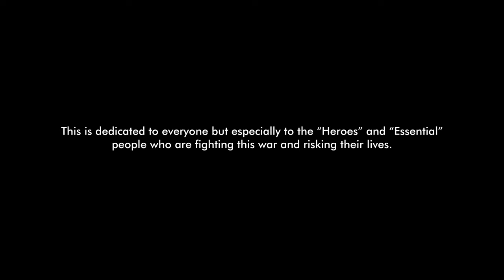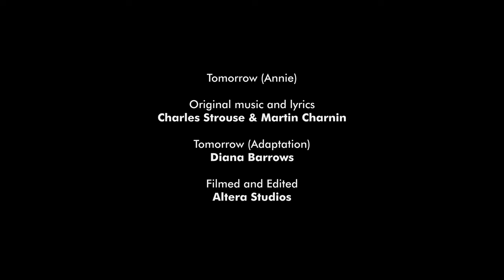Diana Barrows Tomorrow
A personal gift to first responders from a Native New Yorker,  Diana Barrows.
As a child actress , i was  the original "Oh My Goodness" orphan  in the cast of Annie on Broadway.
During quarantine , I put together something that i think will make people laugh and forget their troubles for a few minutes.
Please feel free to pass this on to anyone  who may benefit from a little laughter leading to a better tomorrow.